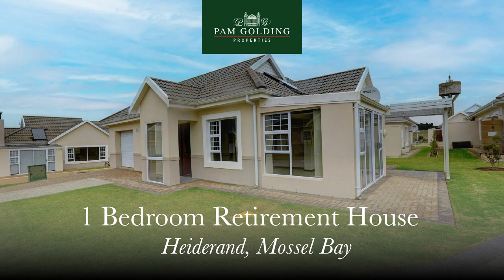1 bedroom house for sale in Heiderand | Pam Golding Properties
Perfect retirement home.
This neat-as-a-pin single-level home in a sought-after Lifestyle Village is the ideal retirement property. The 1 bedroom home is bright and airy with a lovely open plan lounge, modern kitchen, and ample space for a dining area. The master bedroom is spacious and bright, with lots of cupboard space.

The property is neatly paved around with a beautifully manicured garden and lawn. The back door by the scullery leads out to a small courtyard. Spacious single garage plus energy-wise solar geyser a bonus.

Fynbos Lifestyle Village offers a secure, homely environment with frail care facilities and services plus 12 meals per person per month at the Village Restaurant is included in the Levy.

The Lifestyle Village is near Pinnacle Point Estate, just outside Mossel Bay Central. Only a short drive to the most pristine beaches in the Garden Route, this is coastal retirement at its best.